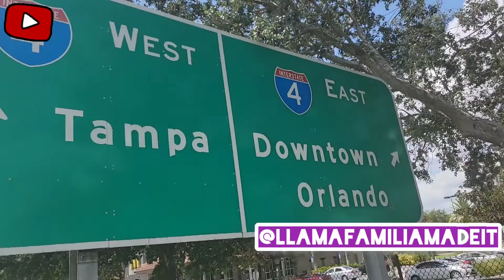RUN TO MILLENIA MALL 🏃🏾( fun ) 🏃🏽‍♀️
come join us on one of our many adventures .. THELLAMAS DONT LIKE TO WAIST TIME .. while we get an oilchange at toyotaoforlando we decided to take a walk around to see what we run into ... come join us 🤘🏽😎

🚨don't forget 🚨